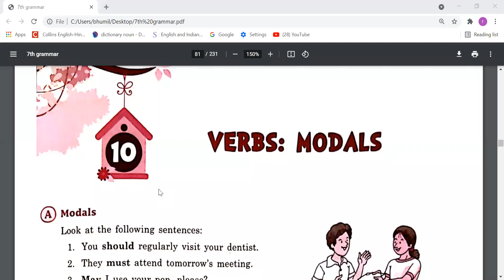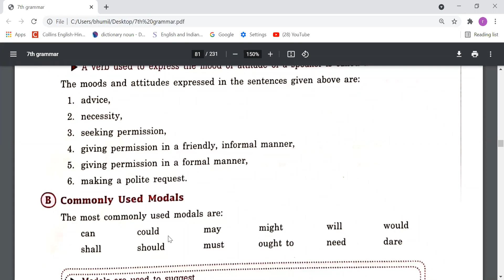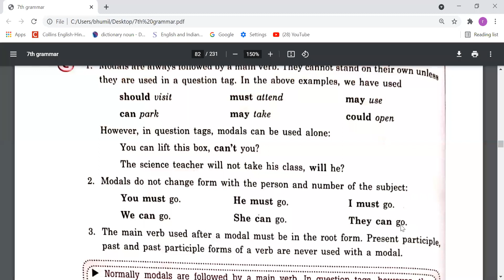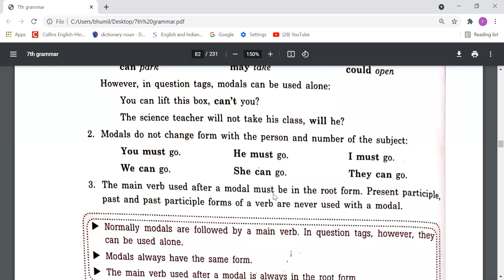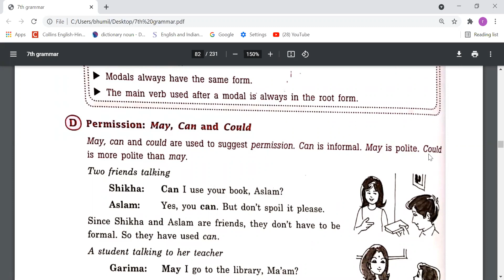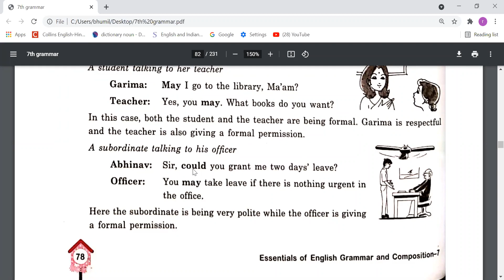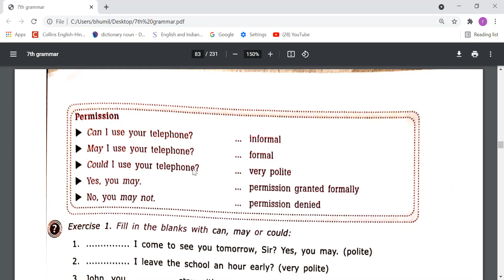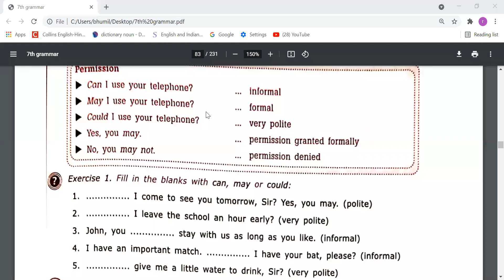TCS- 2021- VII- English- 'Modals'- 1st lecture